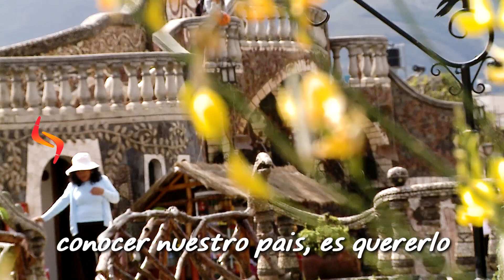CREATIVIDAD VIRTUAL - Conociendo parte de Huancayo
...tierra de los Chancas y cuna del folklore de la sierra Central en el Perú